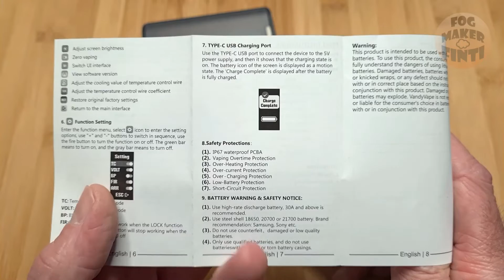Pulse 3 Squonk Mod by Vandy Vape & Tony B | Info Review